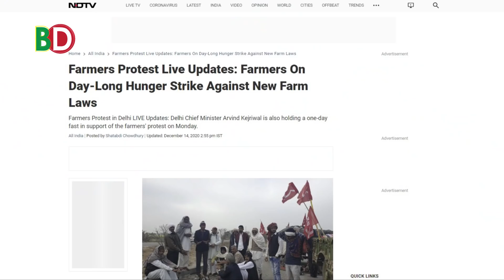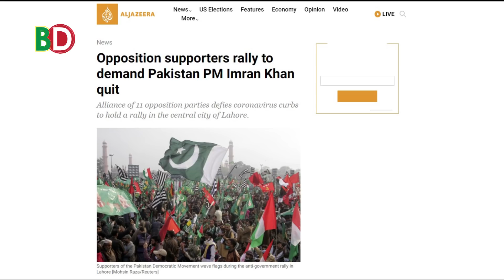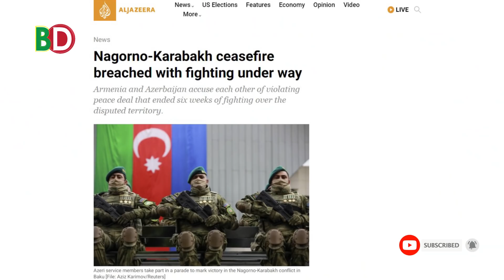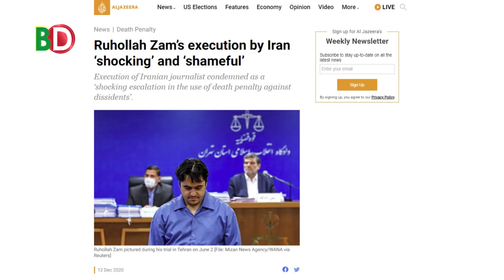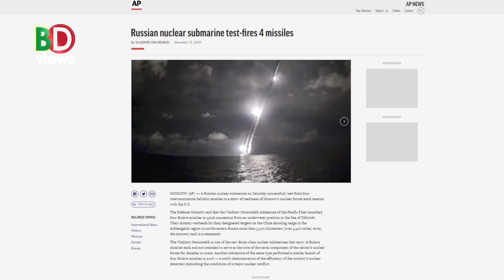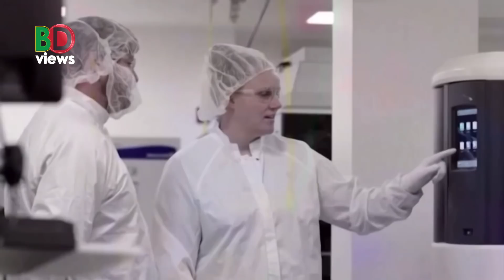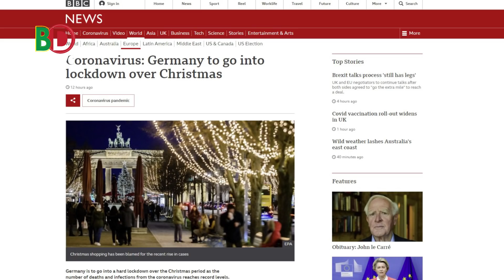ভারত ও পাকিস্তানের সর্বশেষ। ইইউ নিয়ে যা বলছে ইরান। আজারবাইজান নিয়ে রাশিয়া